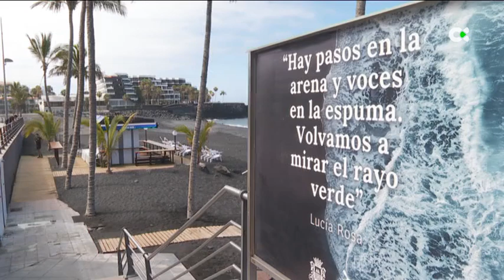Activan el protocolo del Peinpal en Puerto Naos por incrementos puntuales en los niveles de gases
El Cabildo de La Palma ha informado sobre la reciente activación del protocolo Peinpal en ciertas áreas de Puerto Naos debido a incrementos puntuales en los niveles de gases detectados.

Informa: Mar López y Braulio Carmona